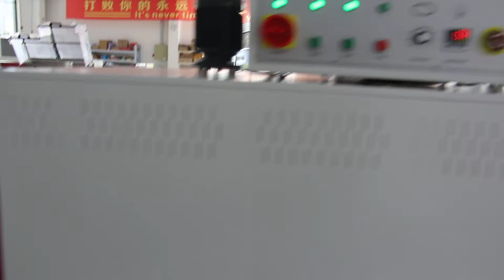Auto Rear Blade Side Sealing Big Carton Box Shrink Package Bundling Equipment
One of my clients wanna know our Auto Rear Blade Side Sealing Big Carton Box Shrink Package Bundling Equipment
00:00 Products feeding
00:08 automated sealing
00:22 hot shrink tunnel
00:37 shrink appearance